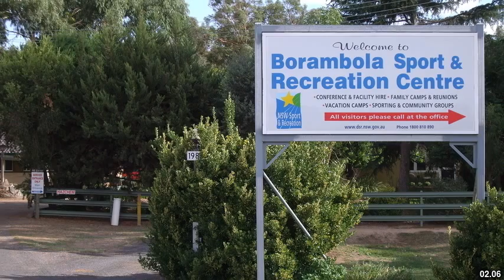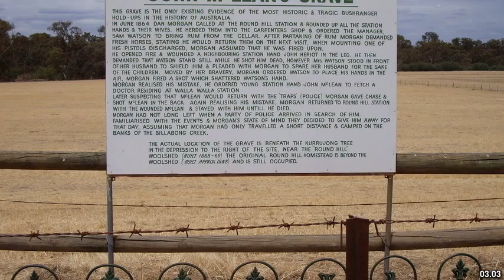Best places to visit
Best places to visit - Goolgowi (Australia) Best places to visit - Slideshows from all over the world - City trips, nature pictures, etc.